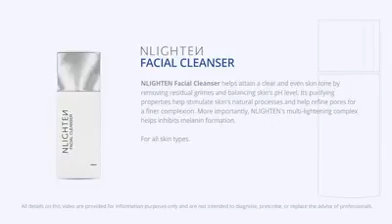You have this one but you want to know how the proper way of using it? This video will help you.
NET WT. 100ml

NLIGHTEN FACIAL CLEANSER helps attain a clear and even skin tone by removing residual grimes and balancing skin's pH level. Its purifying properties help stimulate skin's natural processes and help refine pores for a finer complexion. More importantly, NLIGHTEN's multi-lightening complex helps inhibits melanin formation.